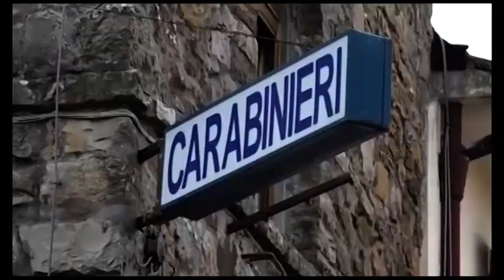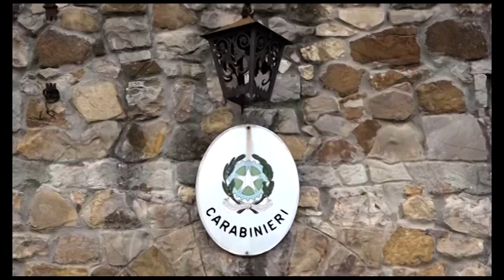Molotov contro la caserma dei carabinieri, giudizio immediato per il 18enne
Era la notte tra il 6 ed il 7 gennaio scorsi quando il rogo divorò un’auto di servizio dell’Arma e danneggiò gravemente anche la facciata della caserma  di Pergine Valdarno
Solo il pronto e tempestivo intervento dei Vigili del Fuoco evitò danni molto più gravi.
Per il folle gesto era finito in manette un 18enne accusato, di aver confezionato e lanciato una molotov contro sede.
Il giovane comparirà prossimo 11 ottobre di fronte al giudice Fabio Lombardo, che ha disposto il giudizio immediato.